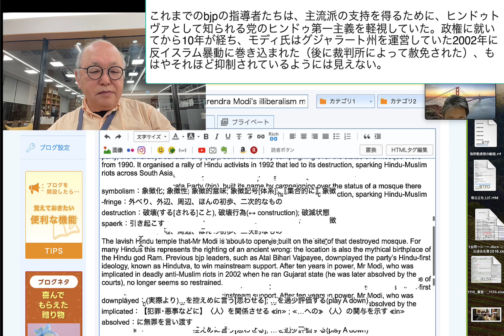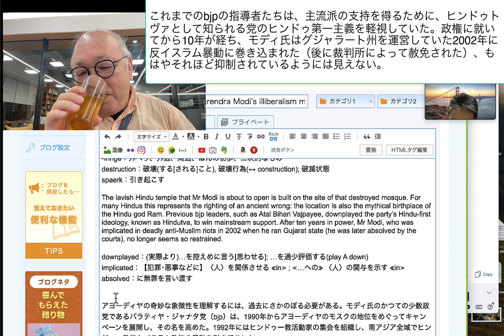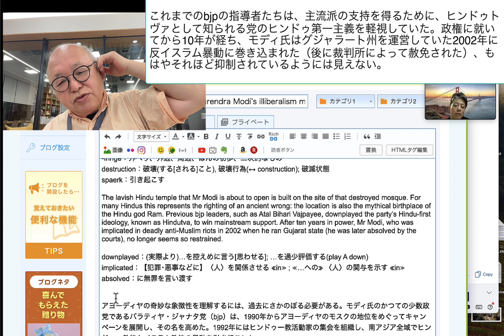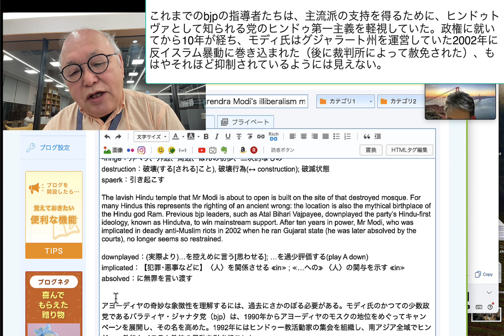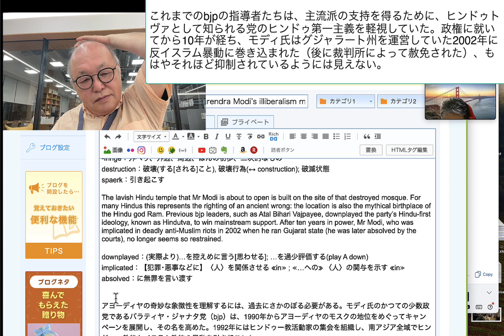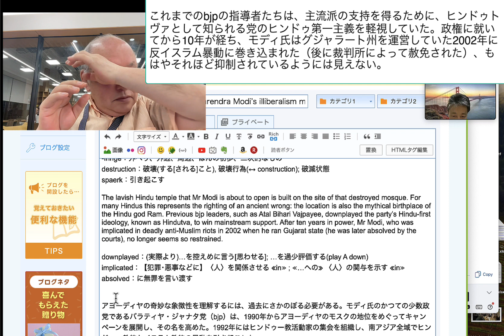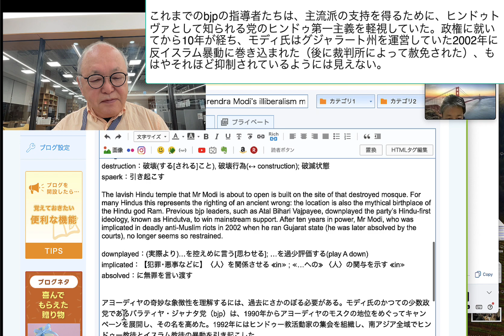これまでのbjpの指導者たちは、主流派の支持を得るために、ヒンドゥトヴァとして知られる党のヒンドゥ第一主義を軽視していた。政権に就いてから10年が経